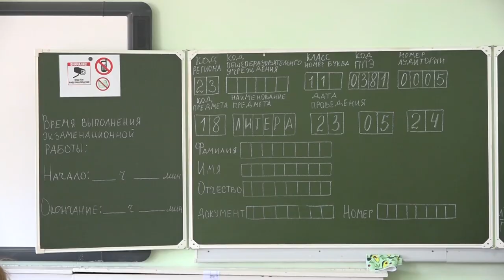Выпускники Северского района приступили к сдаче ЕГЭ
Первыми предметами стали химия, литература и география. Основной период сдачи государственных экзаменов пройдет с 23 мая по 18 июня. До конца месяца проведут ЕГЭ по обязательным учебным предметам - русскому языку и математике.